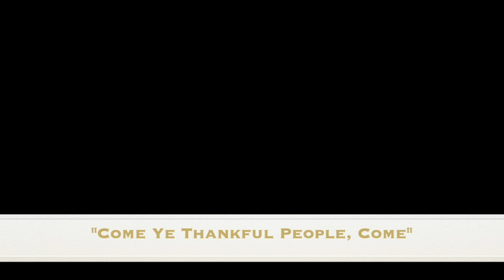Sunday Service, November 15, 2020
Welcome to our virtual worship!  May God's peace be with you.   We’re glad you are joining us and hope you will find hope, comfort, and the love of God here.  We are socially distanced but spiritually connected!   Please click “show more” below forr important notes and how to donate.

We present this video and all services at Central through the generous pledges and contributions of our members and friends.  To make a one-time online offering or set up a regular electronic pledge, visit Central’s website and click on “Give,” or go directly

Participants in the Service:
The Rev. Rebecca Spencer, Senior Minister
The Rev. Dr. Claudia P. Demick, Associate Minister
Paul Armstrong, Scripture Reader
The Adult Choir
Patrick Aiken, Choirmaster and Organist